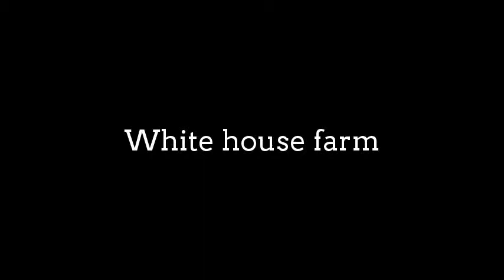Trailers for tractors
There are 2 types of trailers light ones for cars and heavy ones for tractors